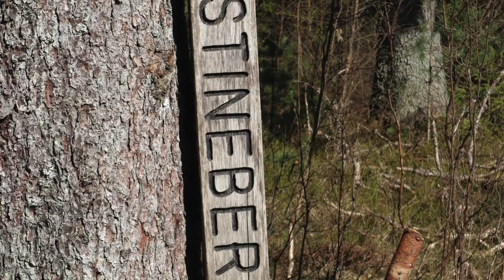Vårpromenad Kaffe Bushbox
Tar en promenad i närområdet kokar kaffe på Bushboxen.
Tränar mina skils på att ta foton.